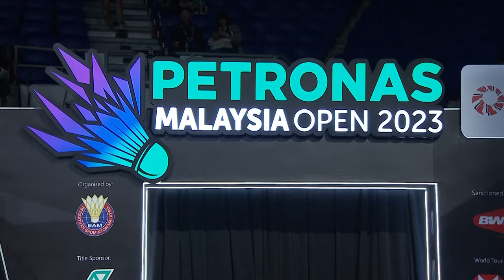PETRONAS Malaysia Open 2023 | Liang/Wang (CHN) vs. Gideon/Sukamuljo (INA) [2] | R16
Liang/Wang (CHN) vs. Gideon/Sukamuljo (INA) [2]